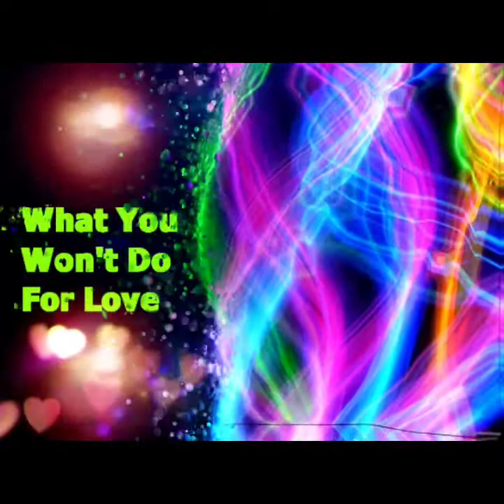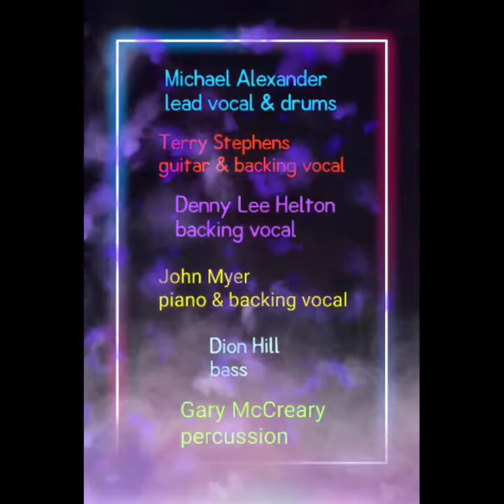What You Won't Do For Love / Studio Junkies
Studio Junkies
Michael Alexander  - lead vocal & drums
Terry Stephens  - guitar & backing vocal
Denny Lee Helton  - backing vocal
John Myer  - keys & backing vocal
Dion Hill  - bass
Gary McCreary  - percussion